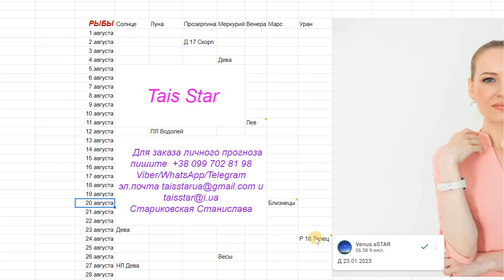Гороскоп на Август 2022 Рыбы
Приват Банк 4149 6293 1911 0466 Starikovskaya Stanislava